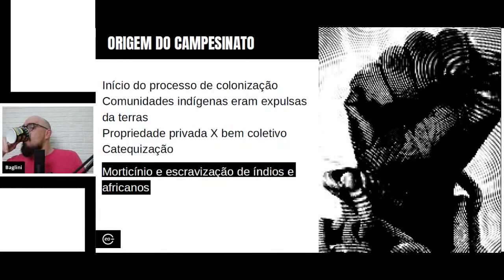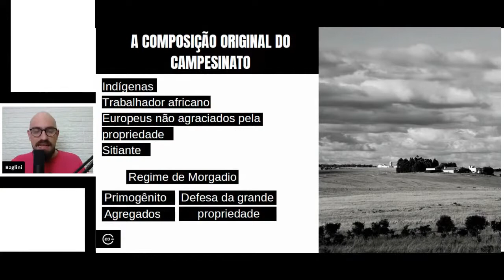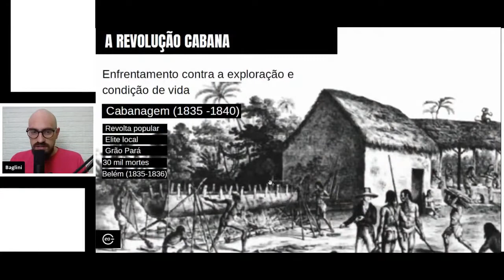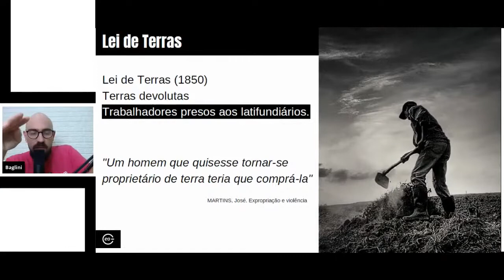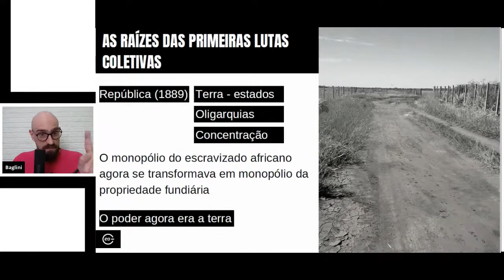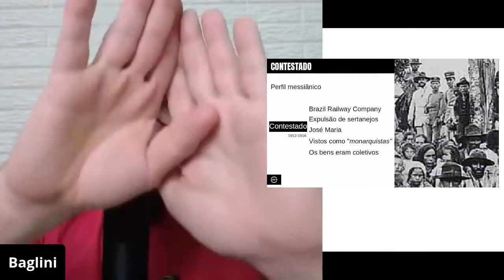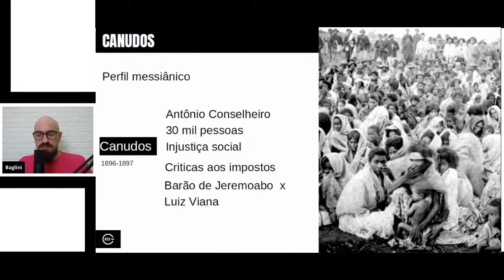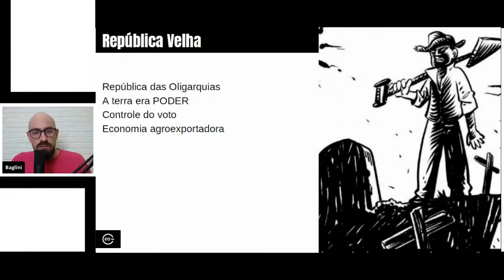LIGAS CAMPONESAS | CANGAÇO | CABANAGEM | MST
Na aula de hoje, vamos trocar ideia sobre o campo brasileiro e as lutas  e ligas camponesas, para isso recortarei nos  conflitos fundiários que ocorrem no Brasil e tem como ponto de partida a invasão portuguesa no território, a considerar a distribuição fundiária que ocorreu a partir de 1530 com as capitanias hereditárias. O campesinato brasileiro continua sua luta até hoje, por isso é uma pauta muito importante na promoção da cidadania e democracia no Brasil.

Além de conhecer um pouco mais de nossa história você também se prepara apara a FUVEST e UNICAMP

Partiu estudar conosco?